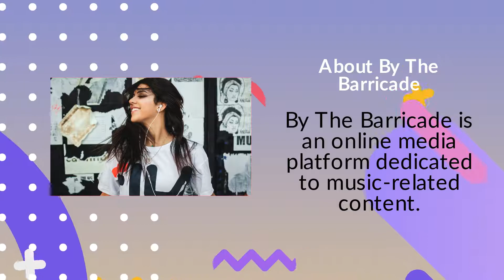Learn The Seven Elements Of Music Composition For Album Songs With By The Barricade's New Guide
Looking for pointers on music composition? By The Barricade's new guide is the best option for you! Visit its blog for entertaining articles on all things music today!